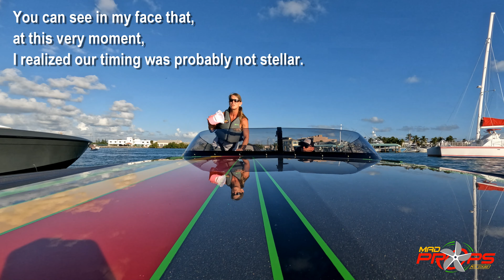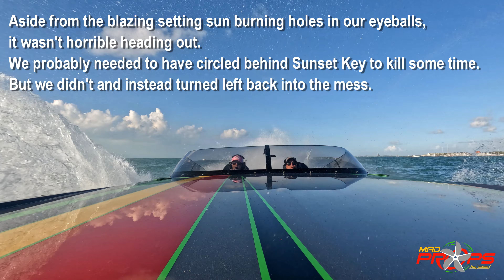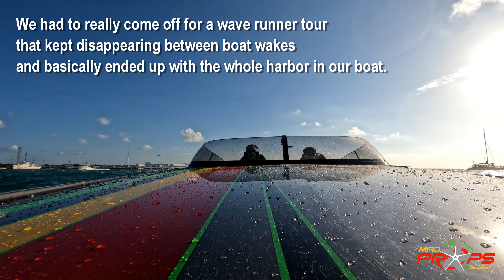Mad Props DCB Salt Bath in Key West Harbor - We Just Needed to Wait 20 More Minutes - 11.11.2022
❤️💛💚 Here is some comic relief at our expense from Friday after the races ended and the harbor had literally just reopened.  We wanted to go boating and didn’t think to just wait like 20 minutes for the harbor to clear out (like our smart friends did).  That was our first mistake LOL.  THEN we should have just run out past Sunset Key and to the right and played out there to wait out the mess of boats but we didn’t and that was our second mistake.  Smaller boats (picture single engine dinghies) everywhere, lots of variable speed traffic and OMG a tourist wave runner tour getting lost between giant wakes forced us to come off the sticks and things got all kinds of salty.  We went from a spotless boat to looking like drowned rats in like 7 or 8 minutes.  The best was getting back into our slip just as it all had died down and I wanted so badly to tell Greg “let’s go back out” but I swore he would have beaten me with boat cleaning tools.  In the end, this is funny AF and it’s real life, boating is not always rainbows and unicorns and all we can do is just laugh at ourselves for having bad timing. 💚💛❤️

Side note… check out that ceramic coating by OCDetailersLOTO!

Yvonne Aleman | Wheel
Greg Harris | Throttles